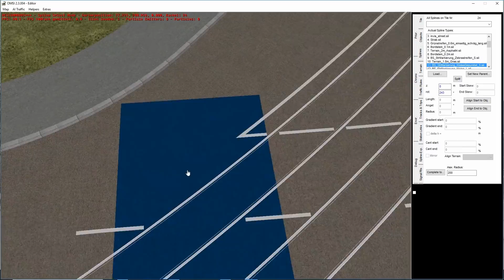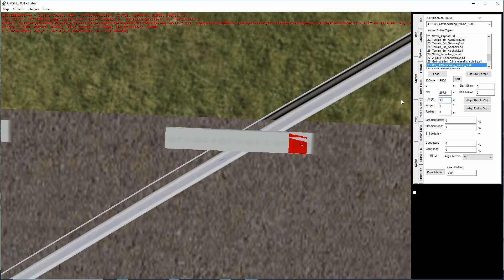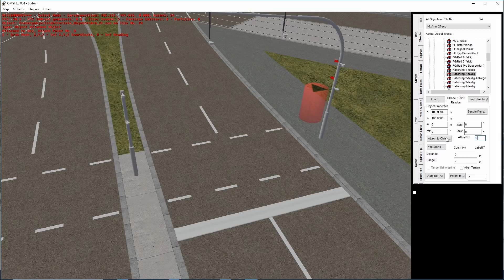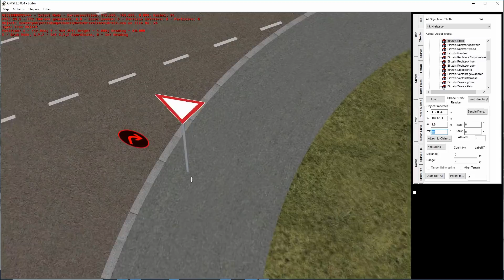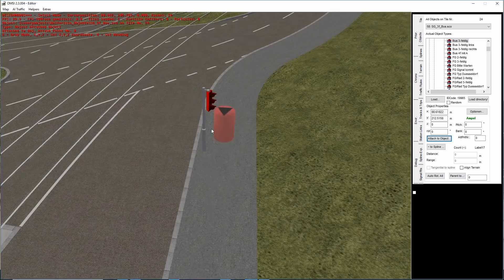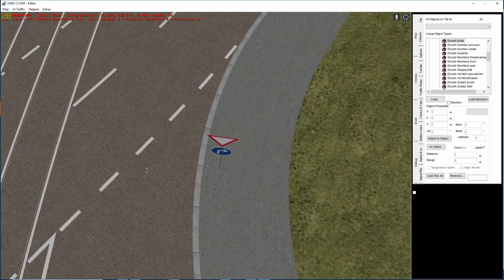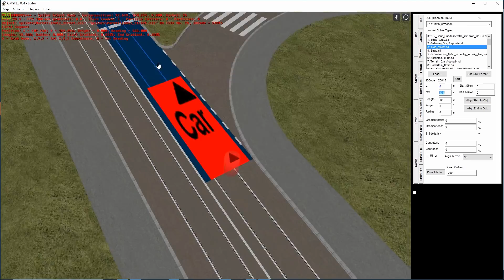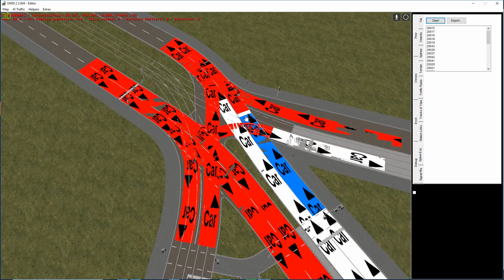Omsi2 Editor | Kreuzung beim Finanzamt | Part 3/3 | Cmuberi's Play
► Einmal mehr begebe ich mich in den Editor von Omsi und baue eine Map. In diesem Fall handelt es sich um eine Map für Straßenbahnen. Damit der Bus nicht zu kurz kommt, wird parallel noch ein SEV gebaut. Vielleicht kommen früher oder später auch noch andere Buslinien dazu.
Wenn ihr Vorschläge zur Umsetzung/Bebauung von irgendwelchen Stellen der Karte habt, habe ich in den Kommentaren ein „offenes Ohr“ dafür, für anderes natürlich auch.

►ACHTUNG!
Nicht alle verwendeten Objekte und Splines sind frei zugänglich. Ein Teil des verwendeten Material stammt von mir selbst und ist PRIVAT!

► Ihr wollt günstig Spiele kaufen? Dann schaut bei Instant Gaming vorbei. Mit folgendem Link kommt ihr hin und unterstützt mich bei jedem Einkauf.